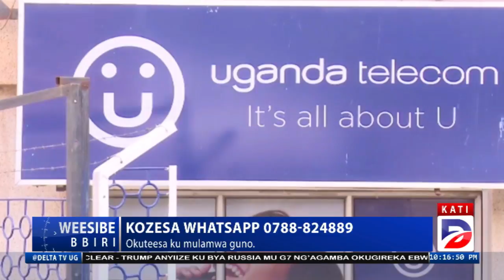EVELYN ANITE MUST FACE IT SINCE SHE SUPPORTED MUSEVENI TO RULE UGANDA FOR LIFE: PASTOR MALE SAYS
Airing every Monday, Tuesday and Friday from 10PM, Weesibe Bbiri is a political and current affairs show focusing on world current affairs as they unfold each and everyday. Hosted and Produced by Wamala Moses Ross.